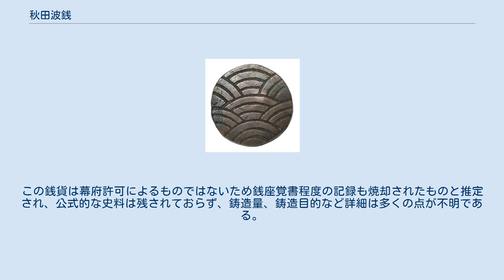秋田波銭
秋田波銭（あきたなみせん）とは文久2年（1862年）、阿仁銅山の山内通用として鋳造したといわれる銅銭であり、幕末期の地方貨幣の一種である。
波銅（なみどう）とも呼ばれ、『加護山議定場控』にはこの名称が記載されている。
 秋田波銭 表面には波模様、裏面には「秋」の極印が打たれ、全体的に鑢仕上げとなっている。
波模様にはその彫りの深さにより「太波」、「中波」、「細波」と分類され、またその中間的なものも存在する。
波銭といえば通常は当時広く流通していた寛永通寳當四文銭を指したが、この秋田波銭も寛永通寳當四文銭の裏側の波模様と同形式であり21波のものに類似する。
 量目（質量）は9～12匁（34～45グラム）程度、直径は1寸4分（42ミリメートル）程度で、阿仁銅山の銅が使われ、特有の赤褐色を呈している。
発行当初は100文通用と設定され、後に80文の通用価値に下落したといわれるが、後の鍔銭同様、貨幣面に額面に関する表記は全く無く、秤量貨幣的な性格もあったとされる。
加護山吹分所の銭座において鋳造され、銅山および吹分所周辺、すなわち山内通用の目的で発行され、銭文もなく製作も粗雑であるが一般にも流通したようである。
この銭貨は幕府許可によるものではないため銭座覚書程度の記録も焼却されたものと推定され、公式的な史料は残されておらず、鋳造量、鋳造目的など詳細は多くの点が不明である。